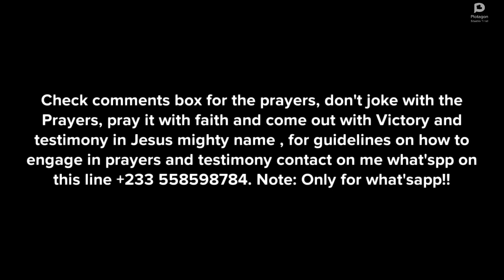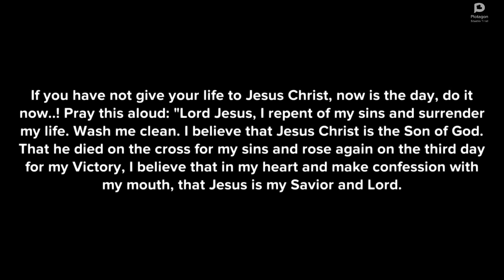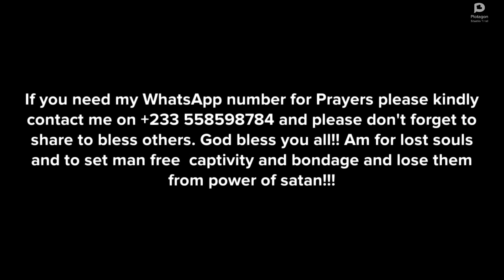PRAYERS POINTS AGAINST EVIL MARKS